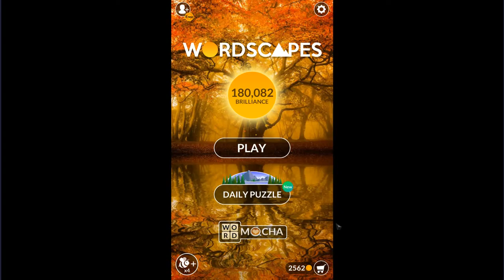WORDSCAPES DAILY PUZZLE FOR TUESDAY AUGUST 21 masaya ang mga salita